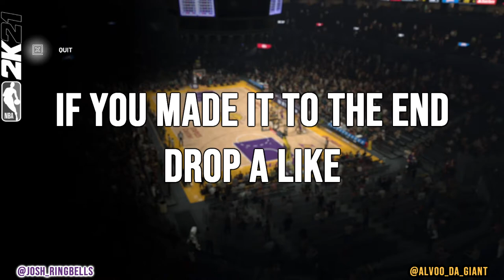WE GOT NBA 2K21 EARLY !!! 😲😲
*Daily Uploads*